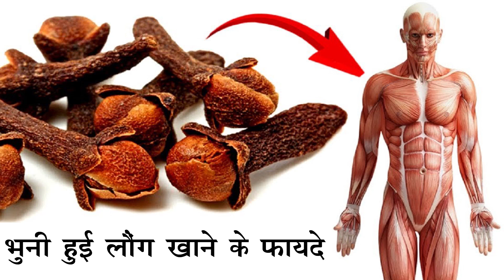बरसात में भुनी लौंग खाने वालों देखो/ जानों खाने के बाद शरीर में क्या होता है, बेक्टेरिया